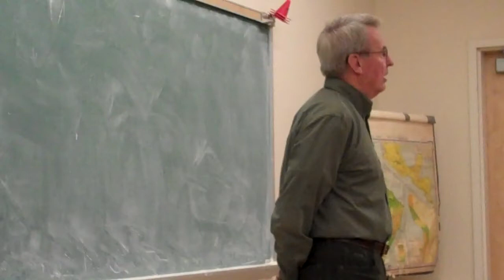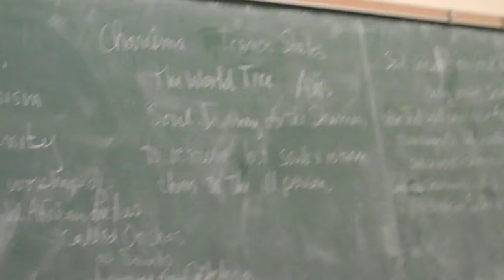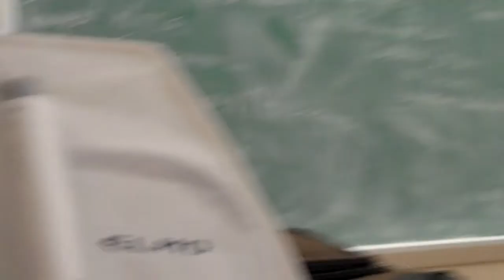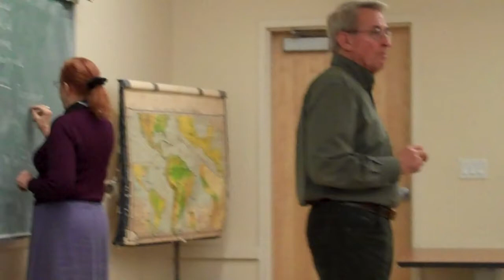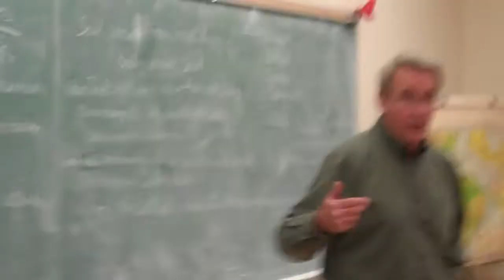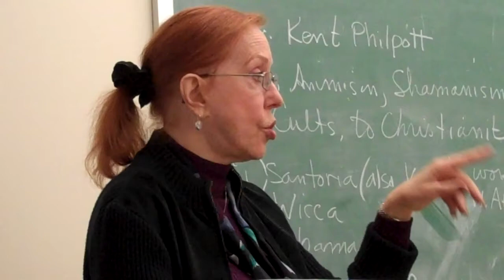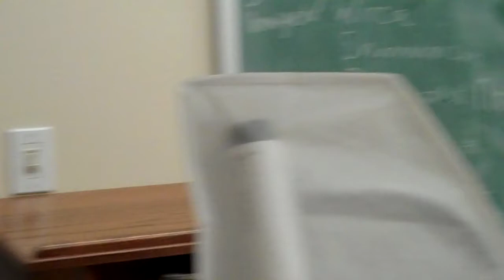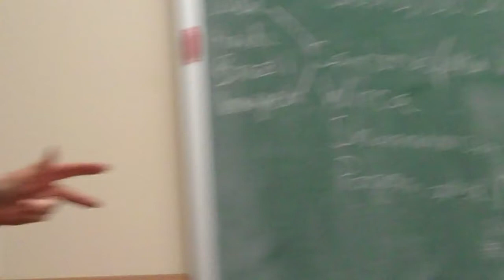Kent Philpott At Chabot College II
Reverend Kent Philpott , Christian Evangelical Minister, speaks to an anthropology class  on the anthropology of religion. Reverend Philpott is the author of numerous books, including "How Christians Cast Out Demons Today", "If The Devil Wrote A Bible", "Awakenings In America And The Jesus People Movement" and the forthcoming "Soul Journey Connection - The Trance State In Shamanism, Santeria, Wicca and Charisma"..